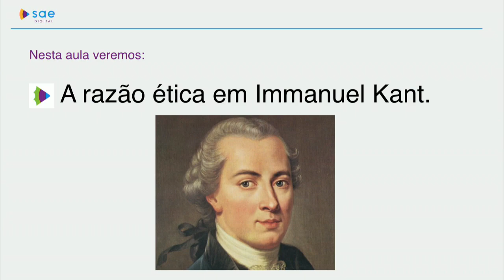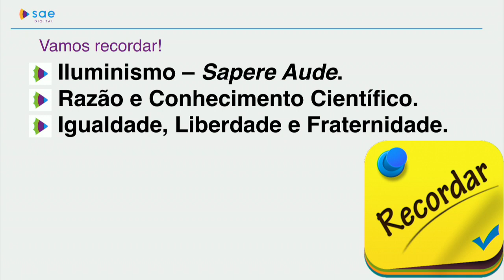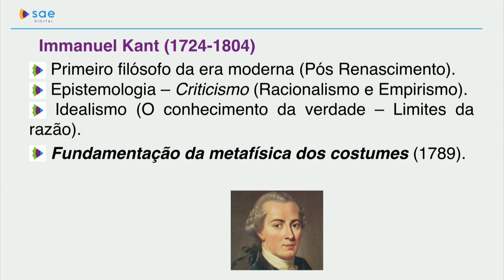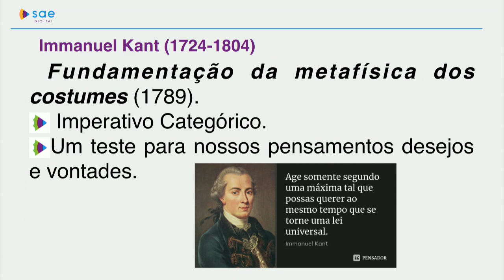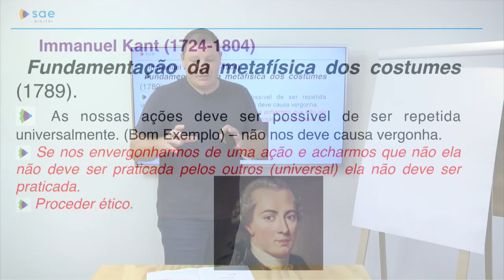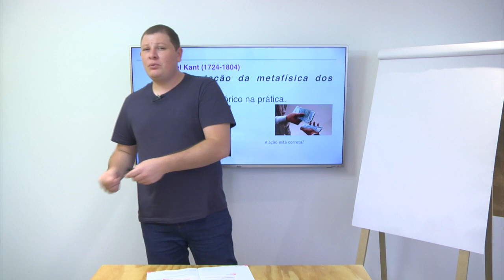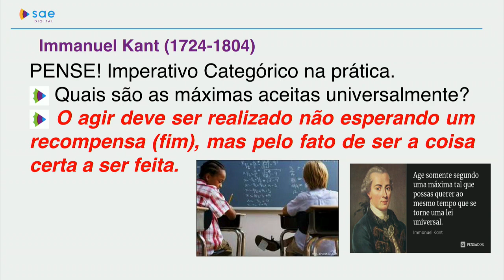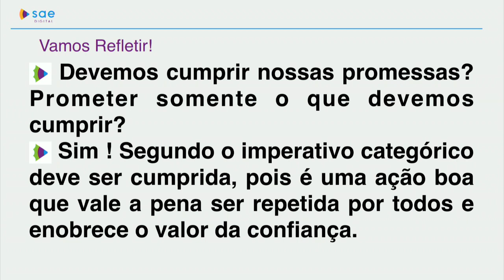8º ano I Filosofia I Dia 55